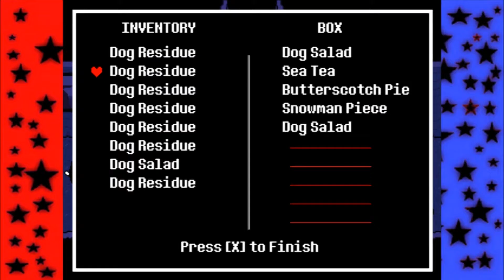BMBullshit Undertale Ep40 Tem Village